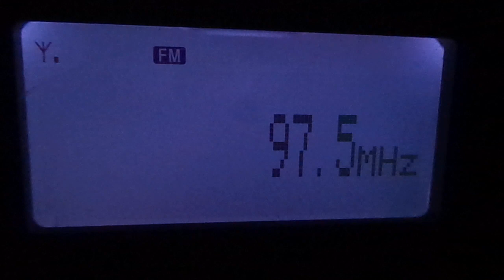Life FM - 97.5 Mhz - Barbados - Caribe - TEP - 4.300 Km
Emissora recebida na zona oeste da cidade de São Paulo, bairro do Butantã  as  23:00 horário local do dia 14/12/2023 através de abertura de propagação transequatorial, TEP, usado na escuta um radio Sony XDR-S10Hip e antena yagi 7 elementos, também a escuta foi possível porque uma radio pirata local estava fora do ar